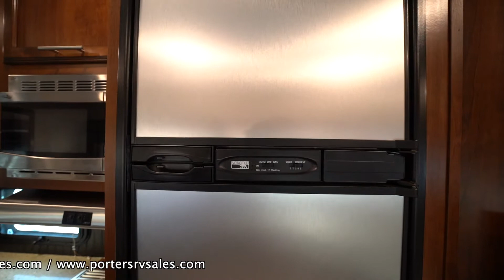2017 Jayco Eagle HT 29.5BHDS 5th Wheel Camper from Porter's RV Sales - $34,900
2017 Jayco Eagle HT 29.5BHDS - bunkhouse - 8,425 pounds - 2 slides - 34 feet - $34,900

This well-taken-care-of, 34FT, 2017 Jayco Eagle HT 29.5BHDS bunkhouse 5th wheel weighs in at 8,425 pounds and comes with two large slide outs in the highly popular bunkhouse configuration that provides a huge amount of interior living area and can be easily pulled by most of today’s half-ton trucks.

Features and options include:
- Outside kitchen option with mini refrigerator, gas stove, counter space, sink, and TV mount w/ hookups
- Electric patio awning with integrated LED lights
- 50 amp service with screw on 50 amp extension cord and battery disconnect
- Roof mounted 15,000 BTU Whisper Quiet A/C unit with dual A/C ducting and 2nd A/C prep
- Mor/ryde CRE3000 rubberized suspension
- Climate Shield zero-degree tested weather protection with fully enclosed and heated underbelly, high BTU output furnaces, and double layer insulation
- High gloss exterior walls with high gloss fiberglass front cap with built in LED lighting
- Dual 30 pound LP tanks with auto-regulator
- Rear pass through basement storage compartments
- Power stabilizer jacks
- Main living area with booth dinette, dual recliners, and 32” LCD TV + surround sound stereo
- Full kitchen with solid surface counters, residential sink and faucet, stainless steel Norcold refrigerator and freezer, stainless steel gas oven and stove, stainless steel microwave and pantry storage
- Rear bunk bed area with oversized bunks and custom fit mattresses with wardrobe closet
- Front bedroom with a queen sized bed, wardrobe closets and USB chargers
- Dual access bathroom with a toilet, sink + vanity, vent fan, fiberglass shower enclosure with glass door and skylight

$34,900